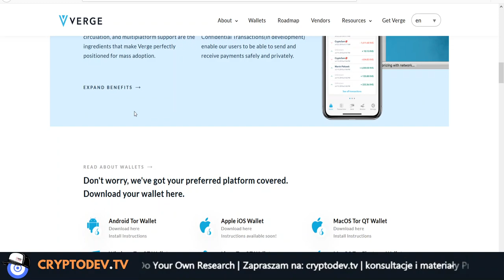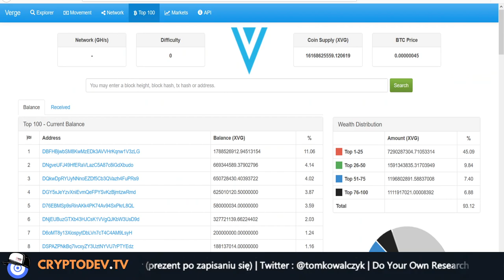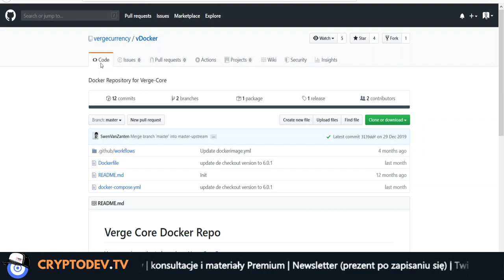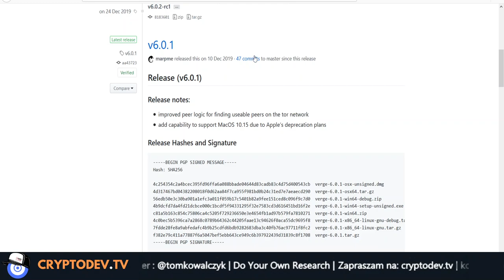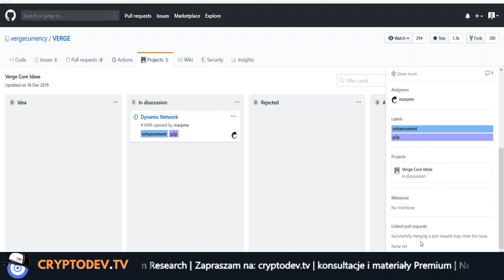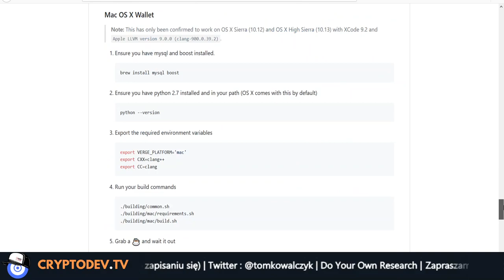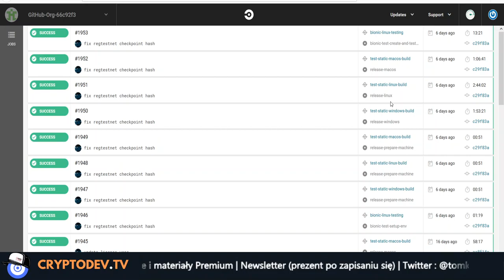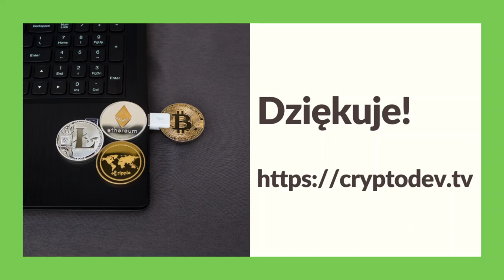084. Analiza projektu Verge #001